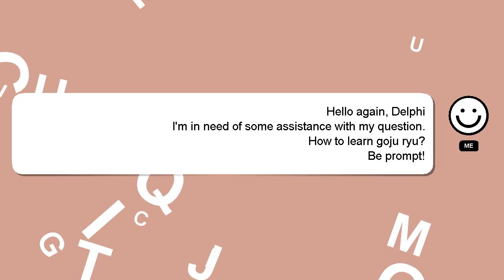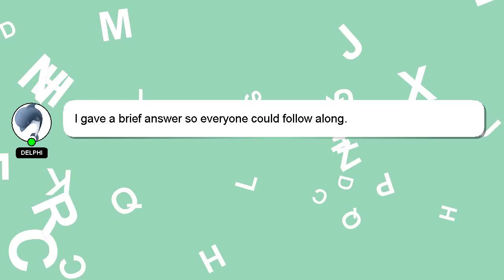How to learn goju ryu?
An introduction to myself in a few words, Hey, I'm known as Delphi. I can assist you in answering your queries. - How to learn goju ryu?

If you have specific questions that need answers, please don't hesitate to comment or chat with me. A 'heart' from me is a way of showing appreciation for your answer.

*2 What we are experimenting :*